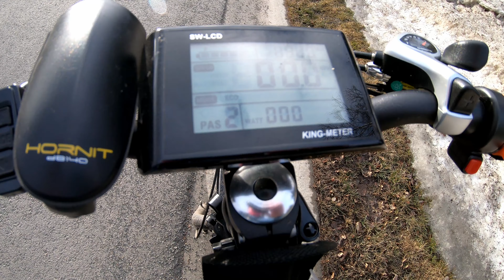RadMini Electric Folding Fat Bike - Morning Ride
Plan to buy an electric bicycle from RadPowerBikes?  List me (John Glor) as a referral and get a $50 Amazon gift charge.  The referral is for any bicycle they sell, not just the RadMini.  I'll receive a gift card as well.

Recorded on April 8th in Anchorage Alaska with a Gopro 7 camera.

Thanks for taking the time to watch my video.  If you'd like to send a donation to the channel to buy me a cup of coffee, car wash, gas for my driving videos, etc. you can do so by using paypal or google wallet to my email address at . Thanks and take care.